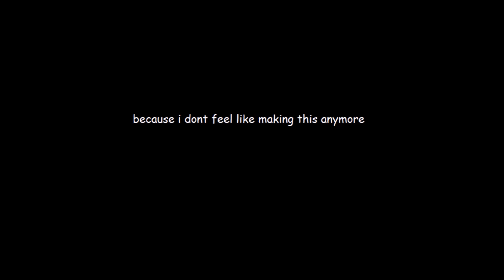our festive discord calls